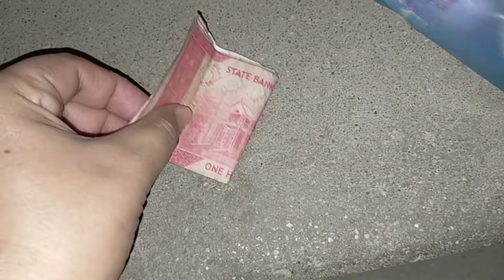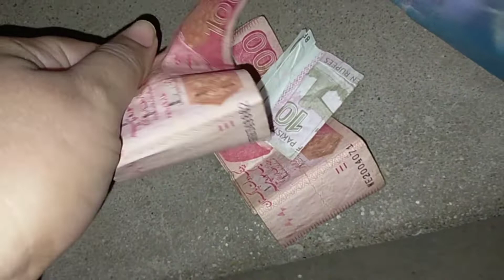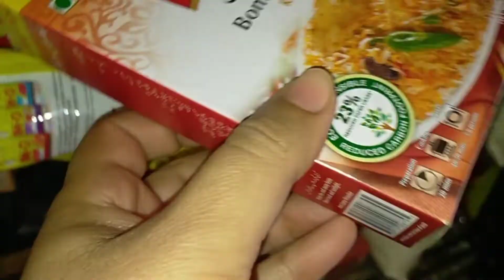Mera Beta Karachi Se Aa Raha Hai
Today In This Video I,m Going To Show You How To Make good vlogs Easy, with good quility camra  It is a very easy and good qulity videos

1 - how to make daily vlog
2 - how to make vloging video
3 - how to make pakistani vlog
4 - how to make vlogs
5 - daily vloging
6 - easy make vlog videos
7 - ramzan special vlogs
8 - daily vlogs
9 - how to make easy vloging videos
10 - how to make saraiki vlogs